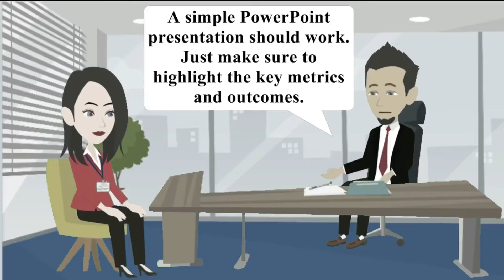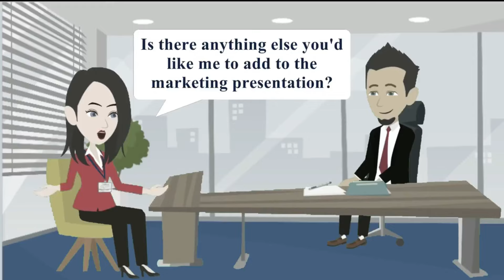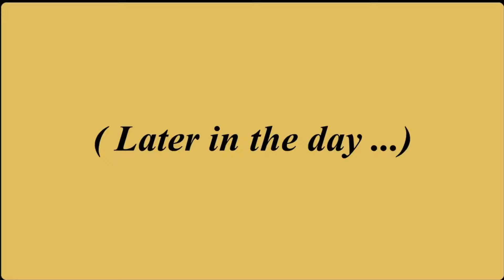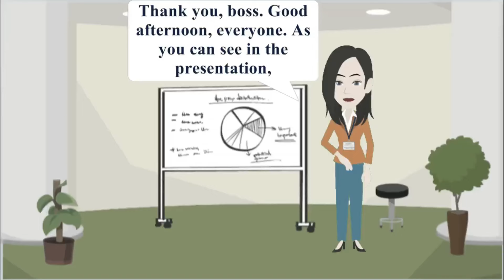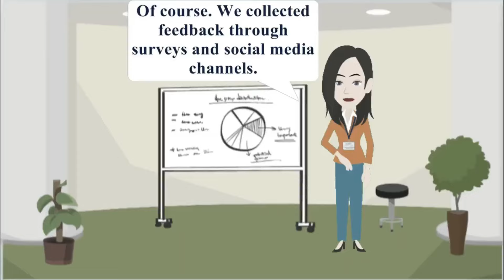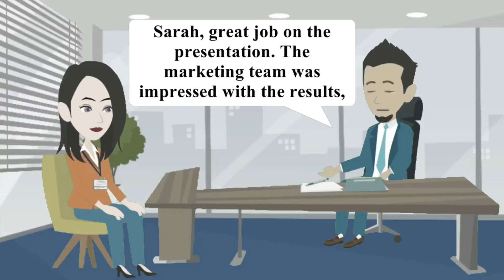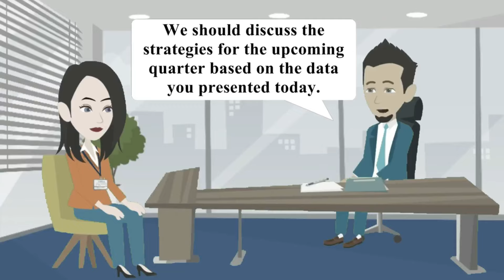enhance your English with conversation | Office Meeting | Improve English Speaking Skills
Title: Office meeting
Welcome to our video office meeting! In this session, we're diving deep into strategies and techniques to make our meetings more productive and collaborative. Whether you're a seasoned team member or new to the group, this video is packed with valuable insights to enhance your meeting experience.
Learn English with our channel called Learn English For Life. . Our videos will help you learn and improve your English speaking, listening, vocabulary and pronunciation.You can Improve your English skills through our English Conversation videos .